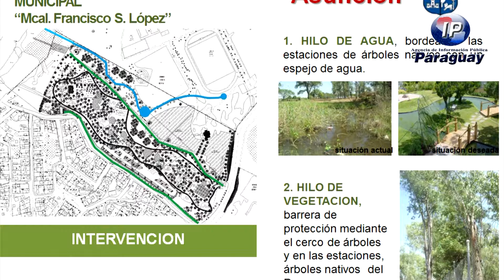Anuncian más espacios verdes en vez de seccionales en lugares públicos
Asunción, IP Paraguay.- El concepto de "capital verde" para Asunción será una de las metas más importantes, señaló hoy el intendente Arnaldo Samaniego, quien anunció que la próxima semana se inaugurará una plaza en el ex local de la seccional colorada nº 8 y así se irán ganando más espacios públicos para la naturaleza, agregó.

Muchos extranjeros quedan maravillados por lo verde que tenemos, es una fortaleza que debemos exhibir a nivel mundial, resaltó Samaniego.

"Queremos que a Asunción se la conozca como la capital verde en el mundo, tenemos muchas potencialidades", dijo. Como parte de ese cambio, en el Día Mundial del Medio Ambiente, se presentaron más detalles sobre proyectos a favor del ambiente.

Dos de los proyectos en marcha más importantes para recuperar el paisaje de Asunción es culminar la segunda etapa de la costanera y un puente sobre el río Paraguay. La adquisición de más equipos medidores de humo también está en los planes, señaló.

Luis Villalba, director de área urbana de la Municipalidad de Asunción explicó el principal proyecto: el Parque Ecológico de Viñas Cué. Su objetivo es preservar la tierra, concienciando con los valores científicos y ecológicos; además de integrar el Jardín Botánico con el río Paraguay.

Las determinantes para este proyecto serán el agua, la vegetación y la topografía. Algunas dependencias con las que contará el parque son sendero peatonal, plantaciones de árboles de diferentes partes del mundo, sendero para bicicletas, parque infantil, pergolado, estacionamientos, muelle, laguna natural y playa.

Como material alternativo de construcción y de la señalización para no agredir la naturaleza del sector, se utilizará el bambú. El equipamiento se integrará al entorno natural, con la utilización de madera, colores verdes, troncos y piedras.

Durante toda la semana, la Municipalidad de Asunción realizará actividades en el marco de la Semana del Ambiente, como charlas, controles de humo, plantaciones, competencias de reciclaje entre colegios, entre otros.